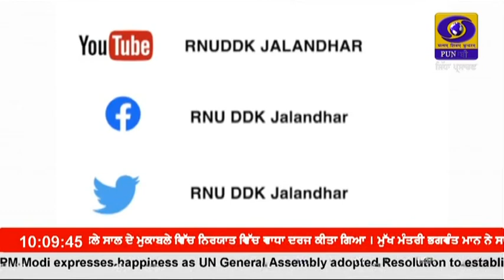1000 || JUNE 16, 2023